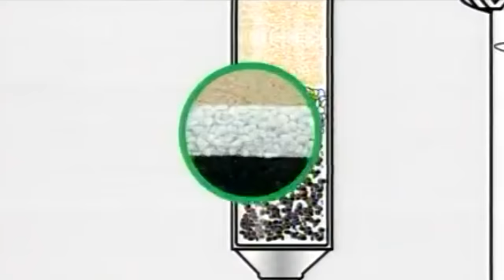惡搞《屈臣氏蒸餾水廣告》feat. 蔣麗芸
【飲水施鉛】開心，鉛來可以好簡單。
你有冇常識架？！飲冇煲過既溪水？！
蔣麗芸：成就了登上鉛崖峭壁的女子...